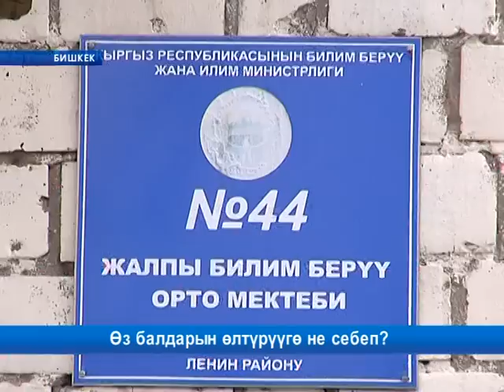Өз балдарын өлтүрүүгө не себеп?